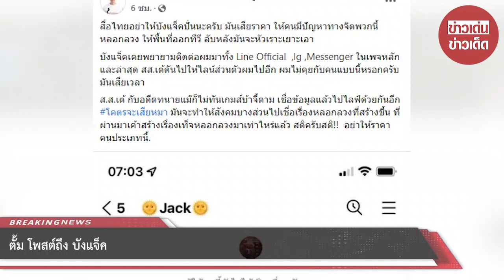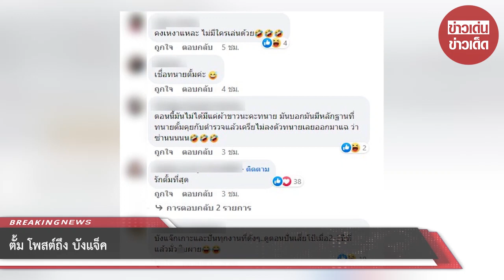ตั้ม โพสต์ถึง บังแจ็ค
ขอขอบคุณ : ษิทรา เบี้ยบังเกิด เลขาธิการมูลนิธิทีมงานทนายประชาชนฯ